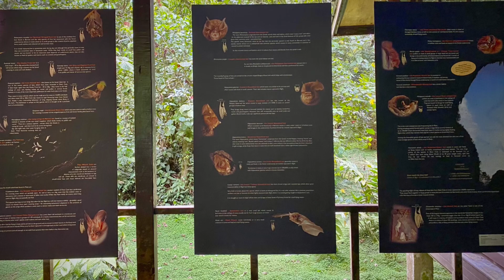Bat exodus @ a abdat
The 3.8km (one way) walk is on a raised plank walk through the lush forest and alongside rushing rivers, takes about 45 minutes until the bats observatory area.
The bats leave the cave on most evenings between 17:30 and 18:30 but on rare occasions do not leave at all. Even more rarely they sometimes leave as early as 16:30 and are believed to travel up to 100 km from the cave before they return in the early morning. Their “cruising altitude” to their feeding areas is around 3500 metres at up to 75 km/h.
It has been estimated that nightly each bat consumes between five and ten grams of flying insects. This means that 3 million bats will return in the morning to deposit a huge amount of guano in the cave and provide a unique ecosystem, home to millions of insects and their predators.
Twelve species of bats have been recorded within Deer Cave, including the colony of Wrinkled-Lipped Bats estimated to number between 2.5 and 3.5 million individuals.
Expectations build as the sun moves towards the horizon and the Bat Hawks take up their roost on the cliff face, waiting for the first of the millions of bats to appear. Each evening the bats gather at the cave entrance in large ring-shaped formations, circling higher and higher up the cliff face before moving out across the rainforest in spiraling ribbons.